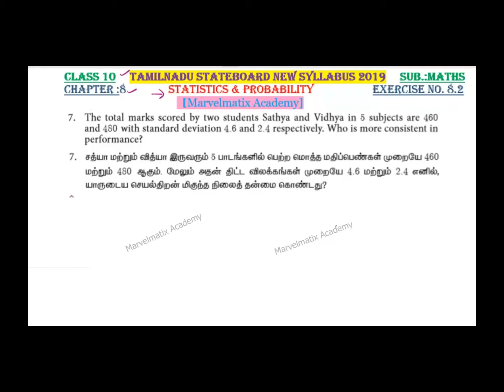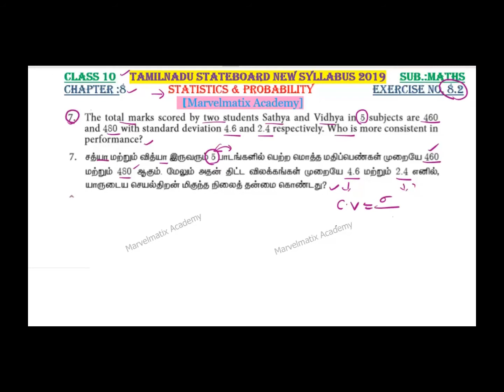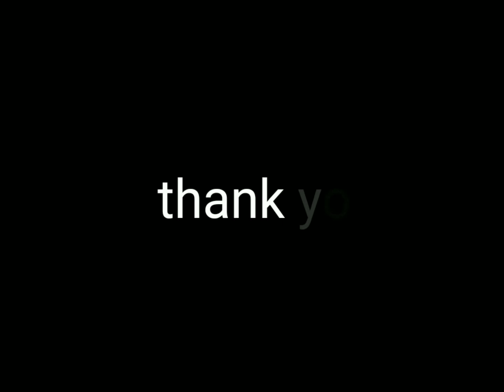Tamilnadu syllabus 10th std maths chapter 8 statistics Exercise 8.2 Question 7 solutions in tamil TN